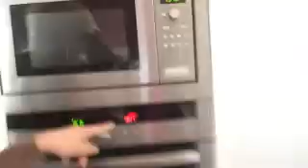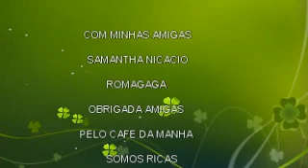CAFE DE RICA - DIARIO DA GIO